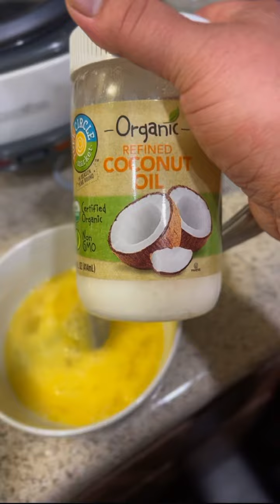I make a dog-friendly omelette for my beagle-mix Koby. Let me know what you think I should make next